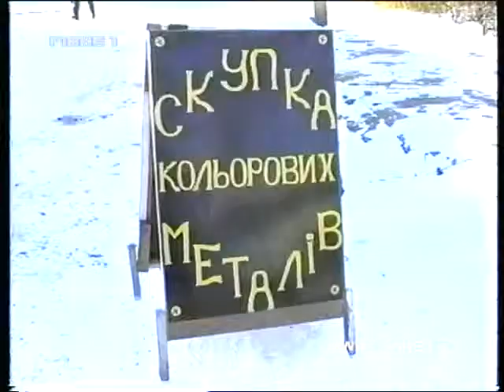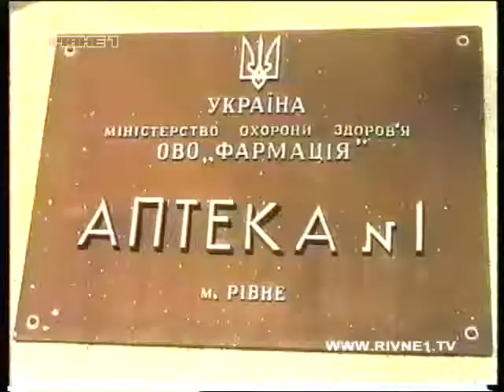Сюжет програми "Новини Рівного" від 26.11.1998.mp4